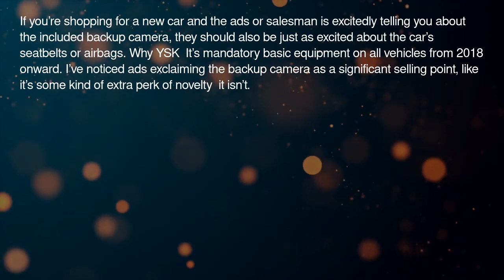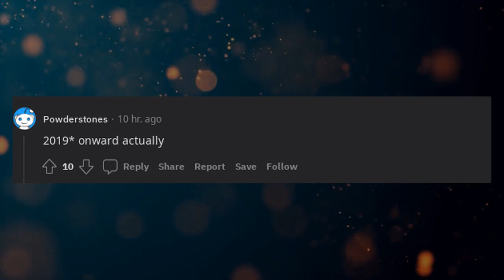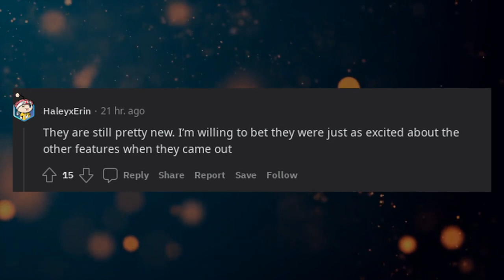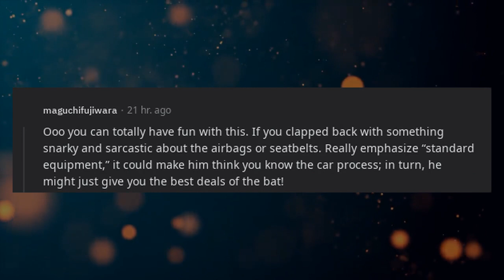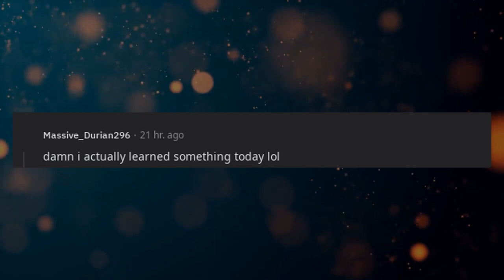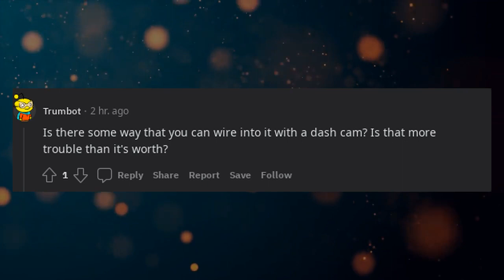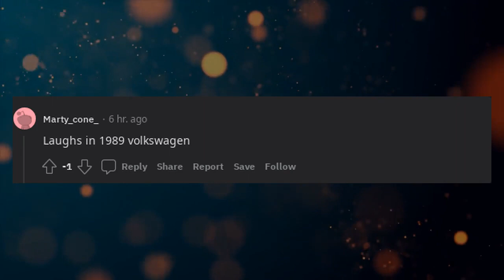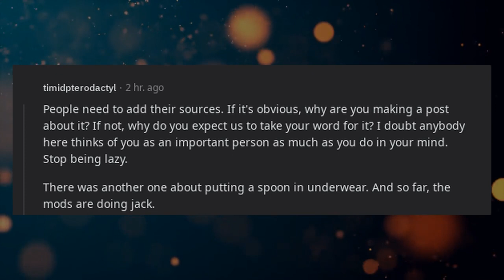You should know backup cameras on US autos is standard equipment like seat belts.